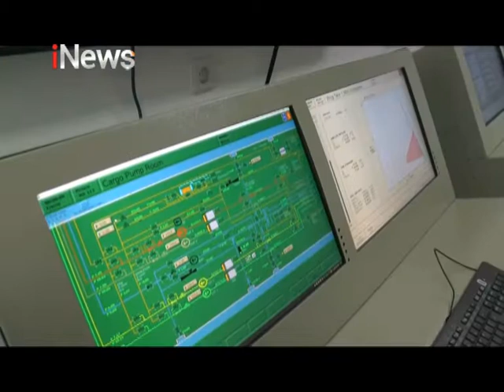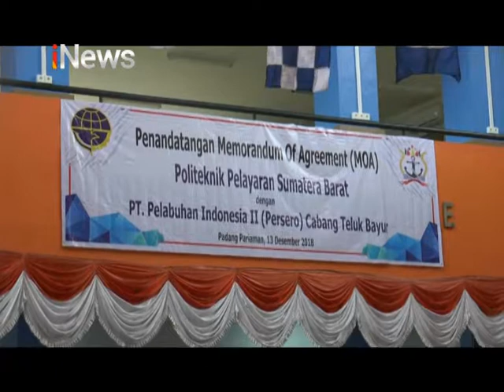SINERGI TELUK BAYUR BANGKIT BERSAMA POLITEKNIK PELAYARAN SUMBAR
TELUK BAYUR BANGKIT KEMBALI MENGHADIRKAN SERIAL TELUK BAYUR BANGKIT HADIR DI NEGERI SENDIRI, SINERGI KEAHLIAN TELUK BAYUR BANGKIT BERSAMA POLITEKNIK PELAYARAN SUMATERA BARAT, MENYIAPKAN POLITEKNIK PELAYARAN SUMBAR MENUJU SEKOLAH PELAYARAN TERPILIH DI INDONESIA.